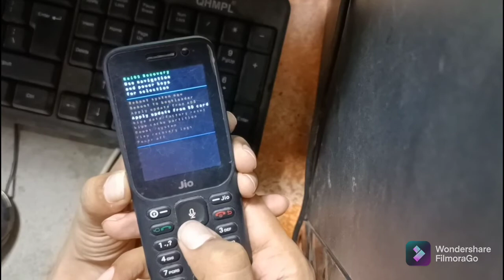JIO F320b hard reset hang logo flash file download